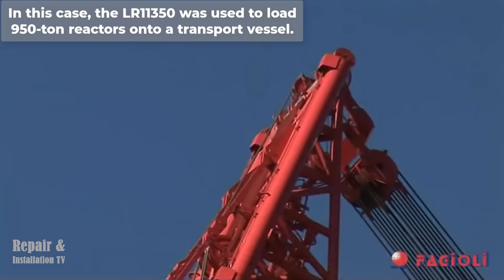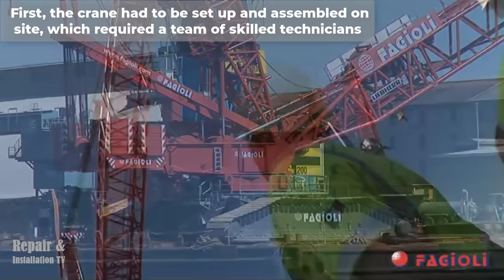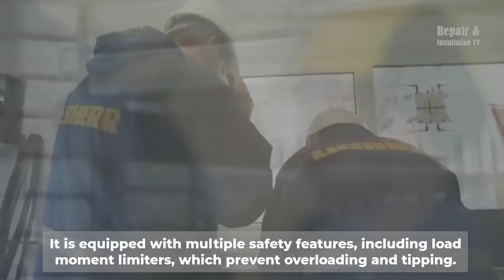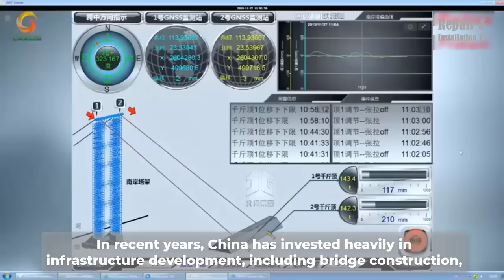Incredible Biggest Crane Assemble You Must See, Heavy-duty Equipment For Bridge Construction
0:13. The LR11350 massive crane
5:30. The Liebherr LR13000 massive crawler crane
8:09. Cranes in bridge construction
13:22. Lifting boilers onto trucks